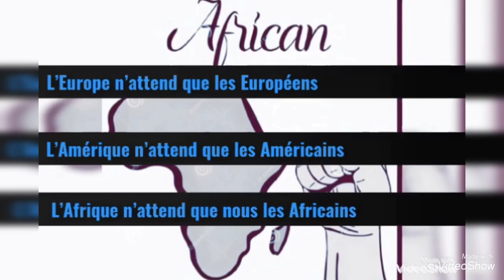la Diaspora Africaine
La diaspora africaine arrêtons de nous prendre de haut et gardons nos pied sur terre